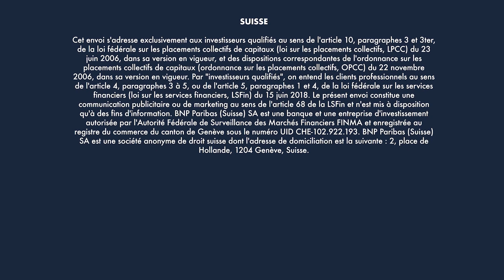100 pour cent marchés outroduction vidéo 1920x1080 R2